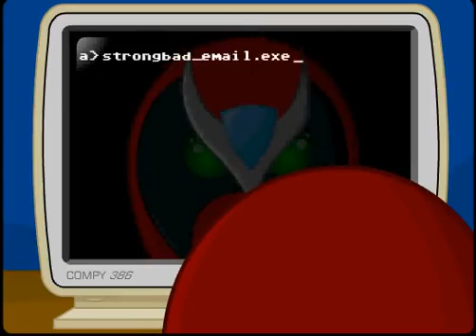Strong Bad Email - Sibbie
Strong Bad will never ever ever ever ever write a song about the sibbie. I IN NO WAY OWN STRONG BAD EMAIL OR ANY PART OF THIS CARTOON.